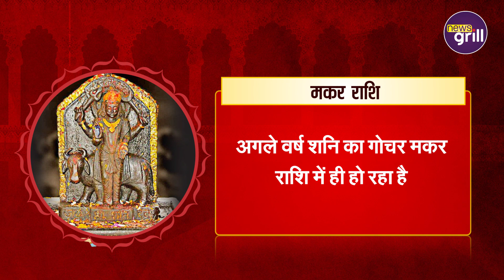जानें 2020 में शनि की साढ़ेसाती का कैसा रहेगा आपकी राशि पर प्रभाव